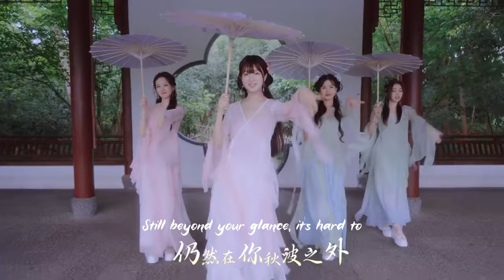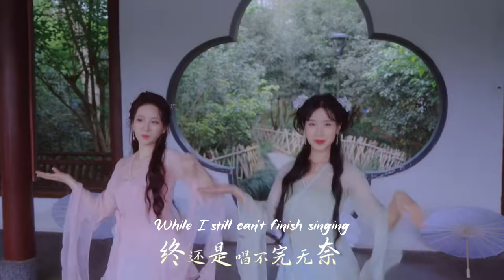SING女团 (SING Girls) – Melodious Song (几阙清歌) (Official Dance Video)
If you say spring is not too late, I will be in the real Jiangnan 😍
SING Girls Group's original Chinese style single "Melodious Song" dance version music video is online!

P. S. There's So Much (For) Stardust...

SUPPORT S.I.N.G

▼ Follow our Main Rapper 马雪娇/马骁 Ma Xuejiao/Ma Jiao (known as Ouni, Jiaojiao or Meo):